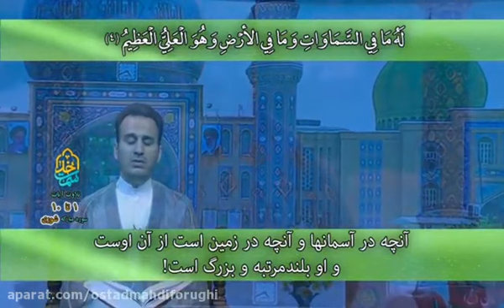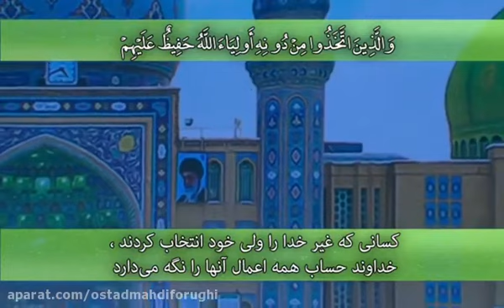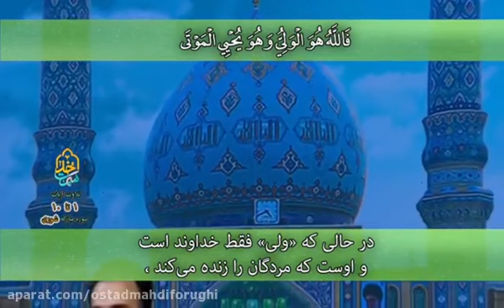ترتیل قرآن کریم صفحه ۴۸۳ قاری استاد مهدی فروغی